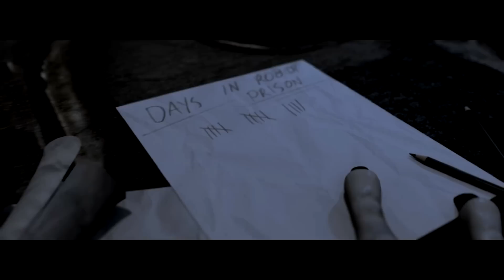CGI Animated Movie | PARALLEL: Chapter 1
Created by David Armsby.

The year is 2315. Humanity has spread throughout the galaxy. But in our hubris we accidentally create the Apparatus: a legion of self-aware robots that are bent on humanity’s destruction. Alpha is one of their leaders and is currently settled on the resource-rich but highly hostile planet, "Parallel". The SolarCore need to stop him before his army grows.
Things do not go as planned while investigating a seemingly mundane problem with a communication outpost and one of their soldiers is captured. Her information on the SolarCore could turn the tides in this battle. If she will talk.

Creator’s Note:
Hey, David here. I know this is technically my 3rd video but it’s my 1st animation. It’s been done for a while and I started working on it 1st March 2014. That’s 4 days short of a year. It takes SO MUCH time to make something like this.
This video is really how I learned to animate. I learned all the basics from rigging, to posing, to texturing, to modelling, to lighting working on this one video. Through a massive amount of trial and error. I’m glad I did it! =DD I’ve learned quite a bit. When I start working on Chapter Two, it won’t take so long as I‘ve learned what does and doesn’t work, and all the models are done and ready.

Created using Blender and Sony Vegas Pro 11.

My devinatArt... If you're interested! =P